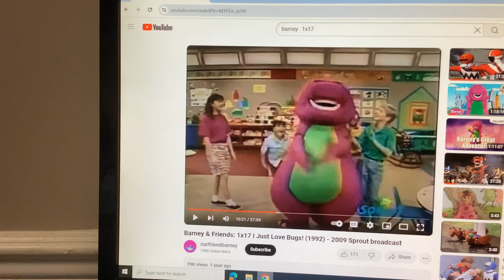Barney & Friends PBS